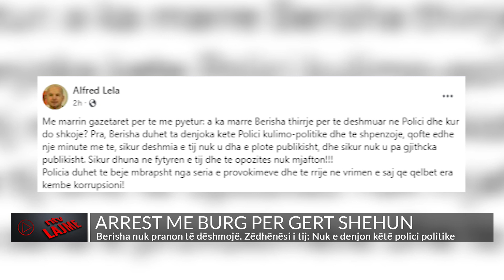Berisha nuk pranon të dëshmojë. Zëdhënësi i tij: Nuk e denjon këtë polici politike